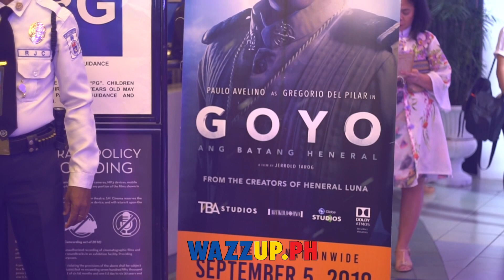RED CARPET PREMIERE: GOYO ANG BATANG HENERAL